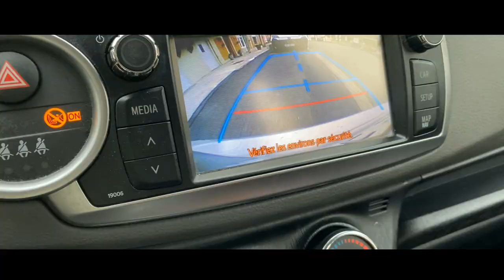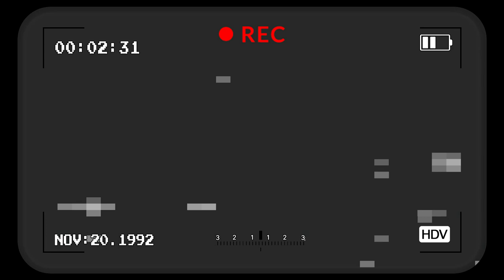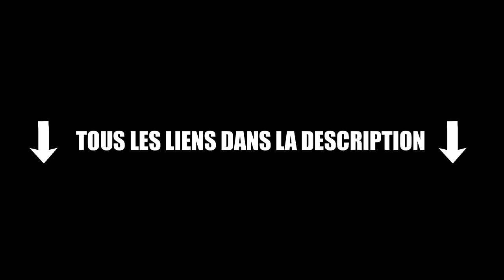Une SPA PAS comme LES AUTRES… (Franchement ca fait tellement plaisir)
Bienvenue à la SPA d'Hirson ! Vous allez vivre une expérience incroyable avec la "CANI RANDO".
Un grand merci pour ce moment fantastique avec une belle leçon d'humanité.
J'espère vous avoir donné envie d'aller à cette SPA afin de faire une cani rando et qui c'est, peut être adopter 🙏😁

ABONNNNNNE TOI 🐯
N’OUBLIE PAS LE POUCE 👍
ET SUTOUUUUUUT LA CLOCHE LA MIFF !! 🔔

🚀MES RESEAUX 🚀

➡maxleshow

Voici les chapitre par rapport à a vidéo :

Intro : 0:00
Outro :